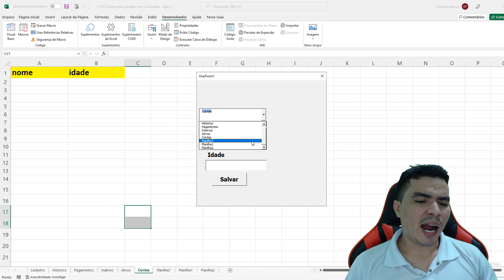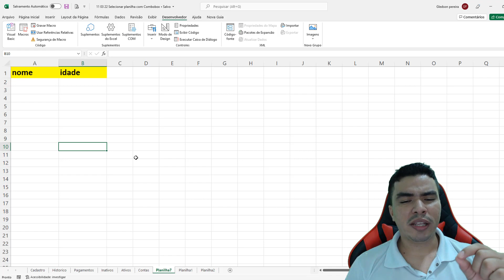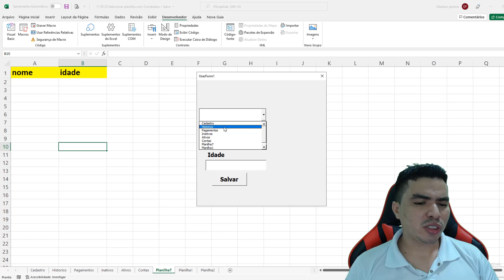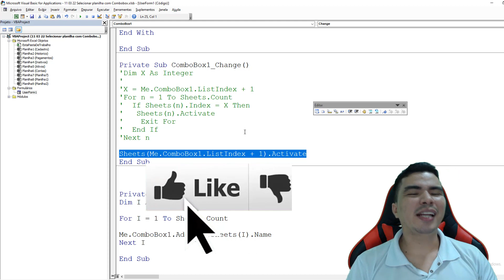Mudar Planillha com Combobox Codigo Enxuto, 1 Linha de Comando para Mudar de Planilha com Combobox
Nesse video ensino Como Mudar de Planilha com Combobox com código enxuto, Como mudar de planilha selecionar planilha por combobox Excel VBA, aprenda e adapte aos seus projetos.

▶ Gp. Whatsapp Vip Prog. Excel VBA (APOIO AO CANAL)

OBS: ao iniciar o canal, você tem acesso ao nosso grupo vip no Whatsapp, suporte para tirar dúvidas sobre vídeos do canal e acessar vídeos exclusivos do canal, sem falar que pode baixar todos os arquivos que constroem no canal ou o melhor de tudo terá acesso a todo o material do curso de Excel VBA Módulo 3. SEJA UMA APOIADOR POR R $ 10,00 (mensais) e se destacar no mercado de trabalho .
Bons estudos,